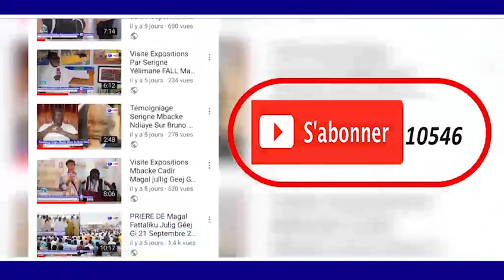SIDY LAMINE NIASS TEMOIGNAGES Idrissa SECK